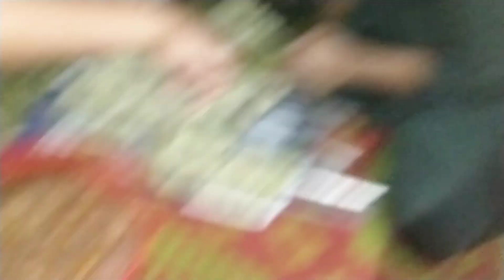cousin ka Ghar pay BBQ karle